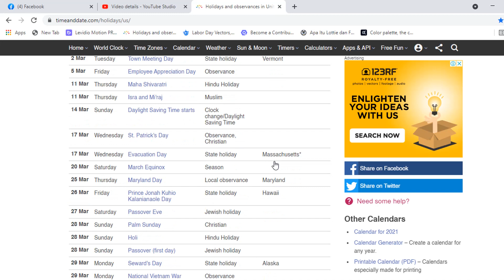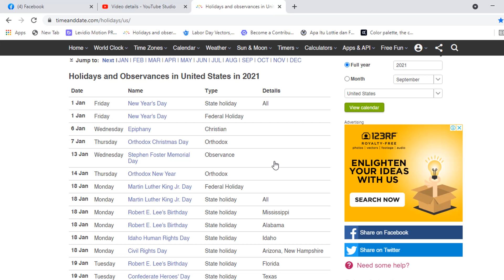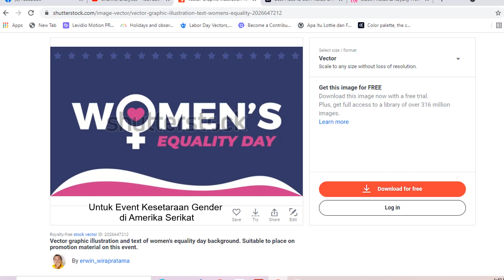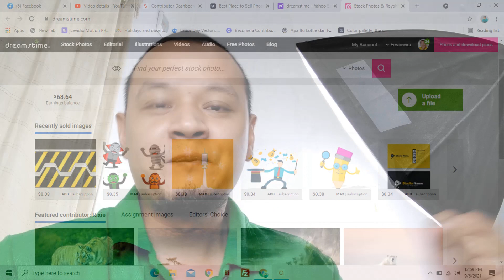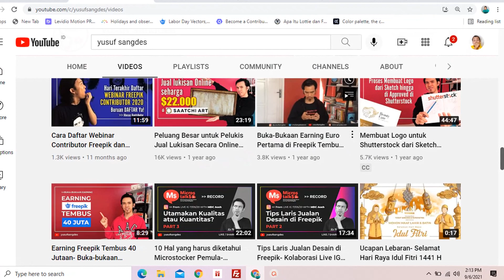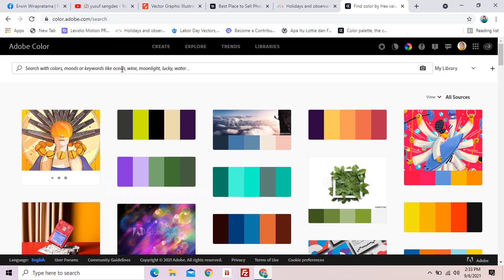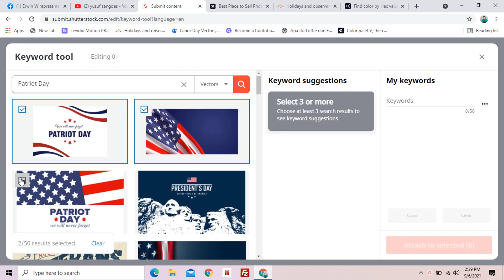Inspirasi Shutterstock Indonesia - Manfaat Jangka Panjang Nyetok Tema Event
Membuka wawasan shutterstock contributor yang mencari tips, tutorial dan inspirasi seputar cara terbaik dan termudah menjual vector, foto hingga footage di shutterstock dan microstock lainnya. Agar terus semangat dan produktif berkarya dengan harapan mendapatkan banyak download dan sales dengan cara yang efektif.

Link penting buat kamu!

untuk inspirasi berharga lainnya!